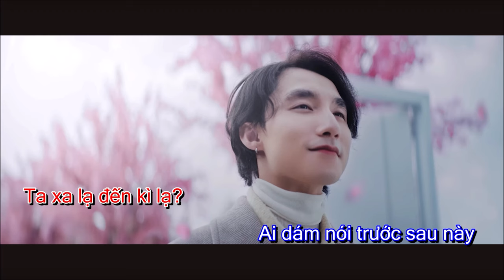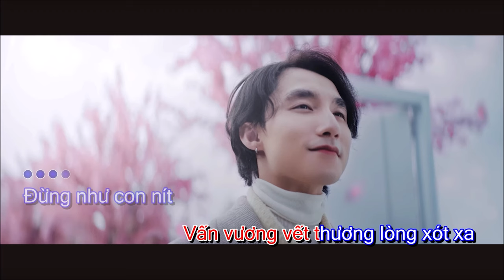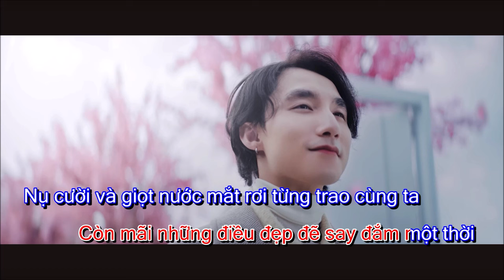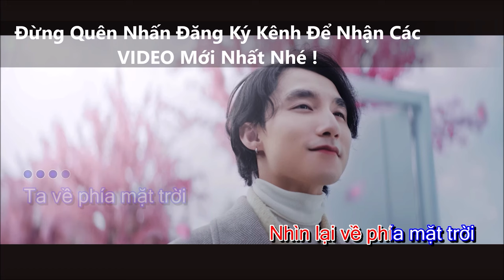Chúng Ta Của Tương Lai KARAOKE - Hạ Tone - Sơn Tùng MTP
🌟 Chào mừng các bạn đến với kênh *Duy PDT* 🎤
🎶💫video edit bởi Duy PDT🤞❤💖

►Tôi không phải là chủ sở hữu của tất cả video hoặc âm thanh trên.

▶ Đừng ngần ngại để lại nhận xét, thích và nhấn nút đăng ký, tiếp thêm động lực cho Duy, để Duy tạo ra những tác phẩm tuyệt vời nhất cho tất cả các bạn.
Sự hỗ trợ của bạn là động lực của kênh. 🙏💖